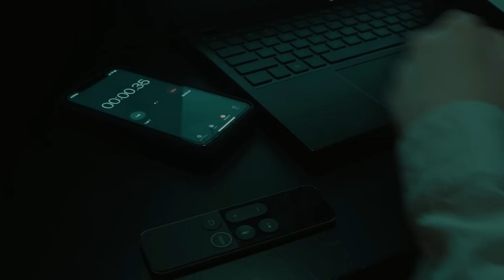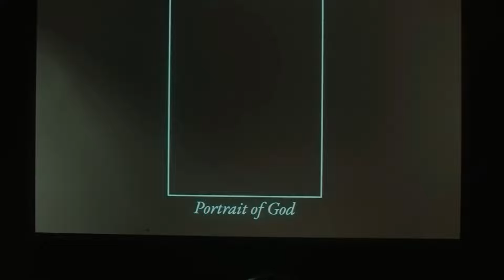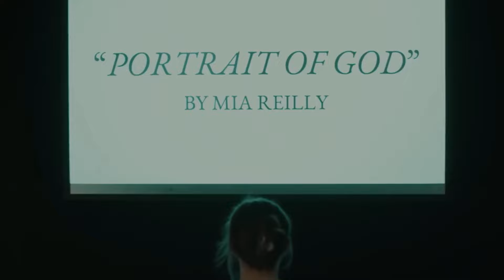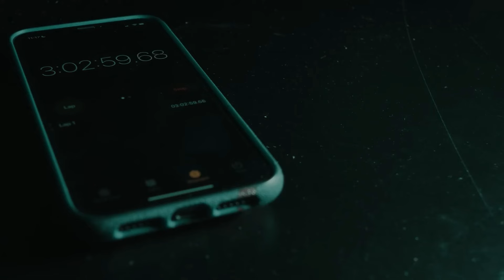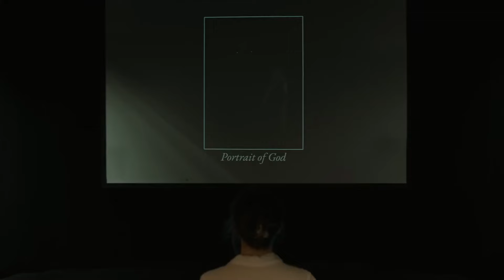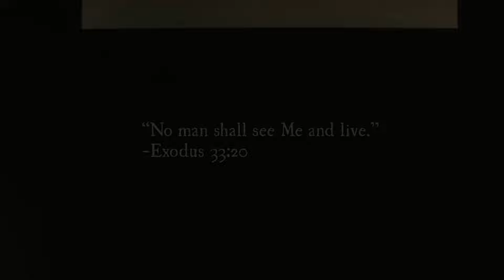RETRATO DE DEUS: Um FILME ASSUSTADOR e POLÊMICO | Análise COMPLETA, Teorias e Final EXPLICADO!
Retrato De Deus (Portrait Of God) é um filme assustador e polêmico lançado em 2022 que aterrorizou muitas pessoas. Este curta reserva várias teorias interessantes sobre seu final que foge dos padrões.

Então, bora conferir a análise completa, teorias e final explicado.

SINOPSE: Uma jovem religiosa prepara uma apresentação sobre uma pintura chamada "Retrato de Deus". O que ela vê desafia suas crenças.